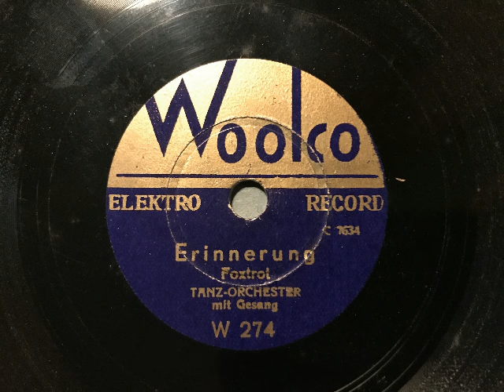Erinnerung (Damals im Park), Foxtrot, Woolco Tanz Orchester mit Gesang, Berlin, 1933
"Woolco" Tanz-Orchester mit Gesang. Erinnerung (Damals im Park), Foxtrot, Komponist nicht genannt. 1933 auf Woolco (20cm-Ausgabe), Eigenmarke des Warenhauskonzerns F.W. Woolworth & Co. veröffentlicht. Eine Schellackplatte aus dem Schallarchiv des Radiomuseum Hardthausen.